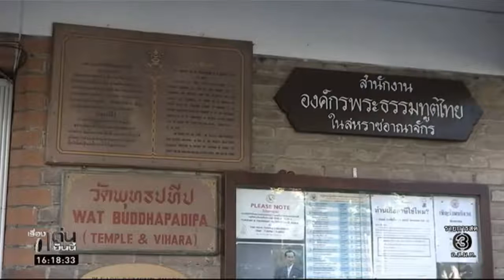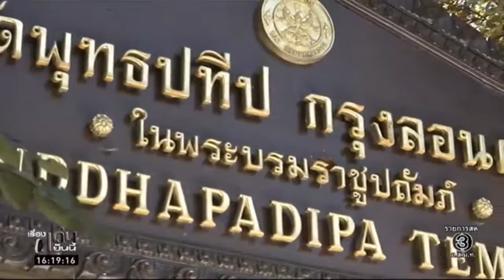เรื่องเด่นเย็นนี้ (ช่อง 3) คนไทยในอังกฤษ ร่วมพิธีบำเพ็ญกุศล ถวายในหลวง